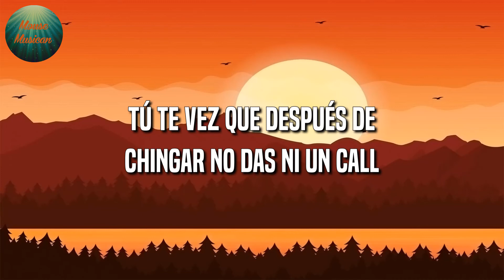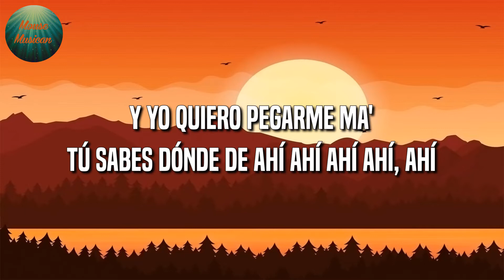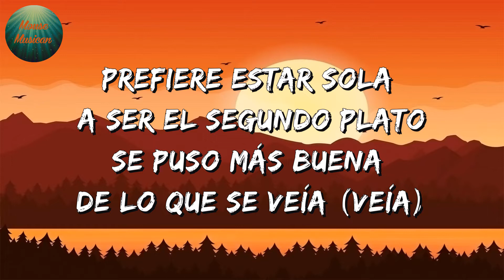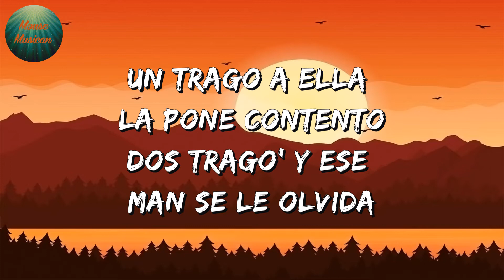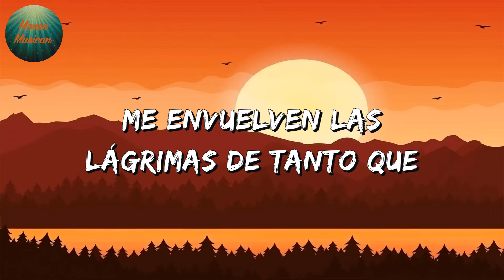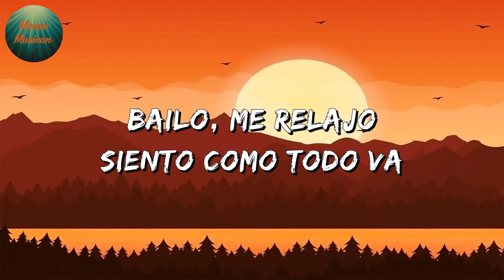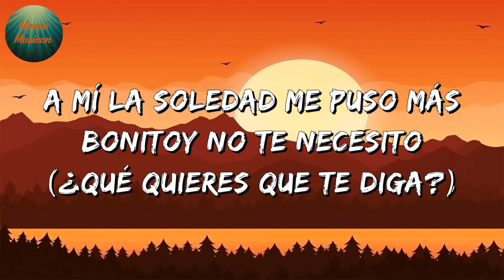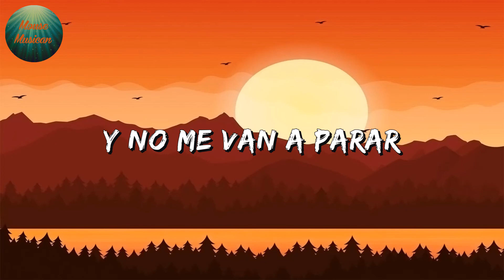🎶 Reggaeton || Lenny Tavárez - La Pared 360 || Piso 2,Manuel Turizo, Canina, Dave Bolaño (Mix Letra)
🎶 Reggaeton || Lenny Tavárez - La Pared 360 || Piso 21 & Manuel Turizo, Canina, Dave Bolaño (Mix Letra)

🎤 La Pared 360 Letra:

Gatubela, gatubela
Lenny Tavarez baby
Es Justin Quiles mami
Baby, que tiene esa pared
Que tú no sales de ahí ahí ahí ahí, ahí
Y yo quiero pegarme ma'
Tú sabes dónde, de ahí ahí ahí ahí, ahí
Una combi de nalga y tetita
Que no se compra en el mall
Y yo quiero penetrarte 360 John Wall
Tú te vez que después de chingar no das ni un call
Just gimme the light y prendemos un blunt
Tú tienes esa esquina acapará
Yomo dice que eres una descara'
De acá la veo
Tiene la mano en la rodilla wow que clase de meneo
Hipnotizao' yo to' se lo costeo
Quería un perreo el DJ puso el conteo
Hoy te voy a hacer lo mismo que le hice al chanteo
Dale calor, ella quiere calor
Gatita pide calor y nos fuimos a vapor
Sin pena ella sabe que esta buena
Una pepa pal sistema
Y sale con la ganga del problema
¡Alerta!, si te piyo, suelta
Te voy a tocar mucho más rico que una orquesta
Dale calor, que ella quiere calor
Gatita pide calor y le voy a ser el favor
Ay Justin, ay Justin Quiles mami
Lenny Tavarez baby
(Lenny Tavarez baby)
King Swift
KRACK